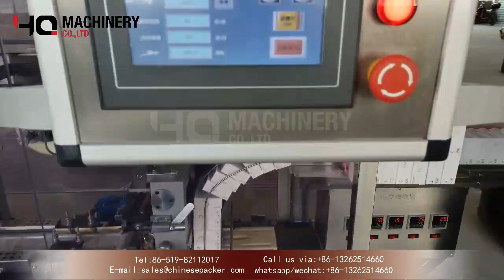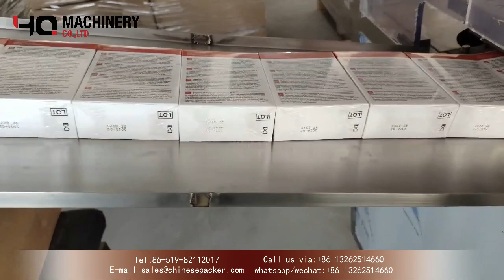Auto small box wrapping machine |YQ machinery bopp film cellophane packing solutions Sweden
Small box wrapping machine |YQ machinery bopp film cellophane packing solutions Sweden

Automatic cellophane wrapping Machine is fit for square and rectangular product outer overwrapping e.g. any kind of box, playing card set, soap biscuit, note pad, soup cube, etc. This bopp cellophane packaging  machine is suitable for packaging different size of packaging. lt is a compact machine that saves space and easy to move around and set it up for operation.
When the machine is used with different package sizes, you can do changeover quickly.Just changing the packaging film size and do adjustment is ok.

Product introduction
Automatic transparent film wrapping machine is suitable for pharmaceuticals, health products, food, cosmetics, cultural products, tobacco and other industries. As a new type of medium packaging and instead of medium boxes and heat shrink packaging, it is especially suitable for high-quality packaging requirements for medicines and health products. It is a new generation of ideal product packaging machinery.
The fully automatic transparent wrapping machine adopts the most advanced technology  and has the international advanced level. This product can automatically load, stack, pack, heat seal, sort, count, and automatically paste anti-counterfeiting easy-pull threads on the strip boxes. It is wrapped with transparent film (PVC, BOPP, smoke film) on the outer surface of the product, which fully displays the appearance of the item, increases the aesthetics and sense of value, and improves the displayability of the product. At the same time, it does not affect the scanning of the electronic supervision code, and guarantees that after packaging The products can be fully sealed, moisture-proof, pollution-proof, and instantaneously sealed. The product is free from heat and does not store the bag, which is a domestic initiative.
Main feature
1.Fully sealed packaging: waterproof, moisture-proof and pollution-proof.
2.Instant sealing, no material storage at the heat sealing station: similar to cold packaging, no effect on the product.
3.Full automatic, Automatic feeding, wrapping, heat sealing and counting etc..
4.High speed:max speed is 40 boxes per min
5.Energy efficient:power consumption 4KW/hour
6.Intelligent: All actions and electrical control systems are centered on the programmable logic controller PLC: to ensure stable and reliable operation and stable performance of the equipment; materials and equipment are automatically shut down.
7.Convenient: The packaging speed can be adjusted by the frequency converter; it is easier to use, operate, maintain and repair.

  ‣‣ wechat / whatsapp / phone no. ► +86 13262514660